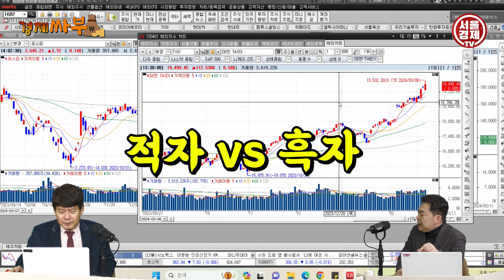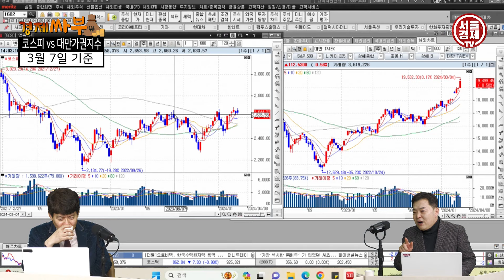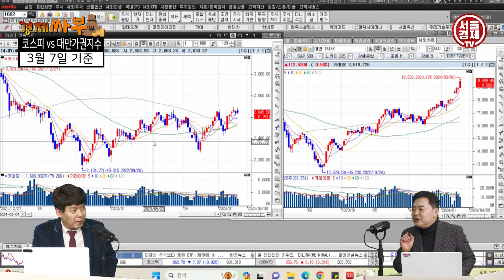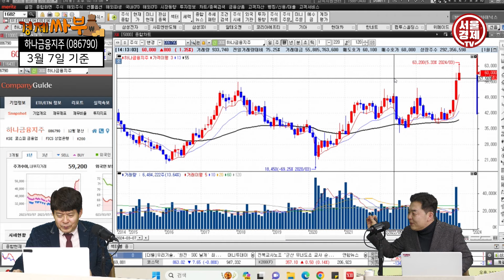[경제싸부] 반도체 과매수 신호?! 저PBR주 담으세요! 유망 주식 공개합니다! │ 김민수 대표, 김대준 대표, 삼성전자, TSMC, 수급, 저PBR, 이차전지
구독자 여러분, 알려드립니다.
3/9 (토) 업로드 영상은 총 2편입니다. ^^

- 대만 증시와 한국 증시의 차이점
- 외국인투자자 관점의 한국 증시?
- 기업 밸류업 프로그램 영향의 모든 것
- 앞으로 상승할 유망 주식은?

경제싸부와 함께 위로받고 조언받고 성공 투자 하시죠!